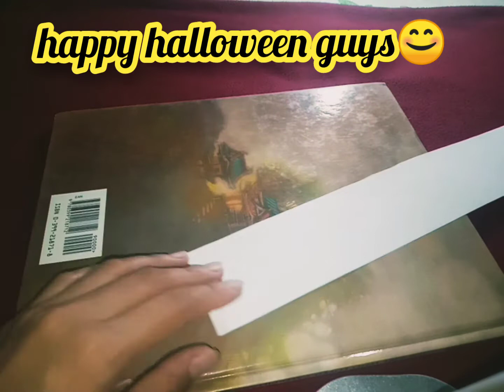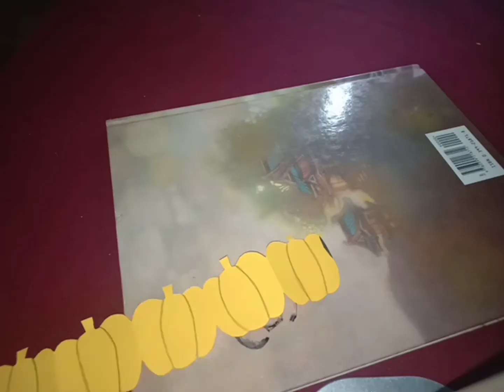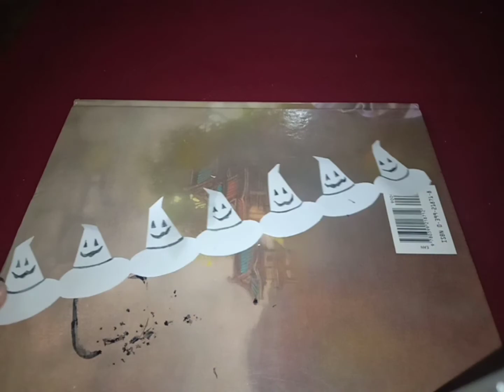how to make diy wall decor for halloween|part2|diy/duedate's craft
My goal is to create video content that will provide educational and tutorial about arts and crafts to my viewers.

My Beer
Musician: Jason Shaw

5-minute craft